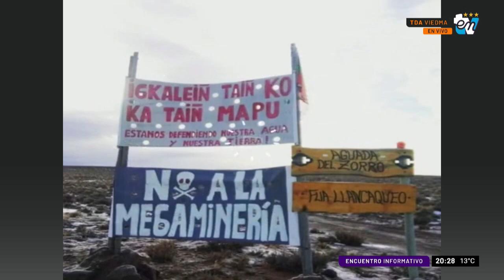COLUMNA KARINA HERNANDEZ | ENCUENTRO INFORMATIVO 12-05-2023